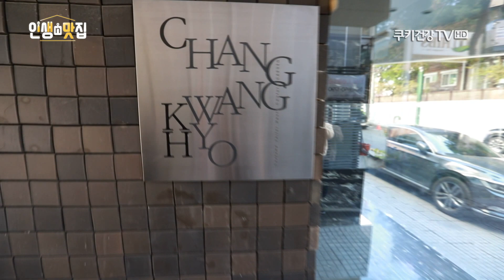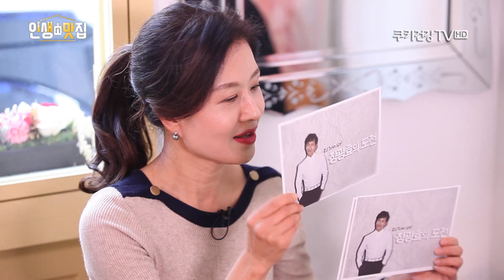[김희영의 인생n맛집] 감성충만! 장광효 디자이너가 오늘의 주인공!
대한민국 최고의 남성복 디자이너
감성충만! 장광효 디자이너가 오늘의 주인공!